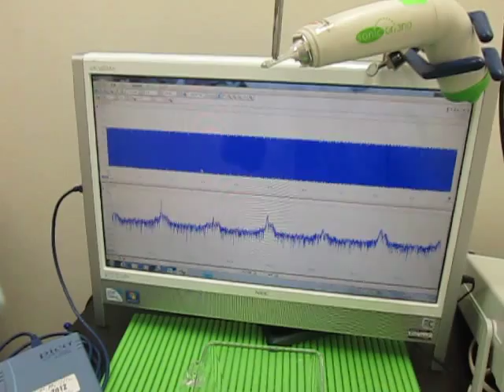流水式超音波システム ultrasonic-labo